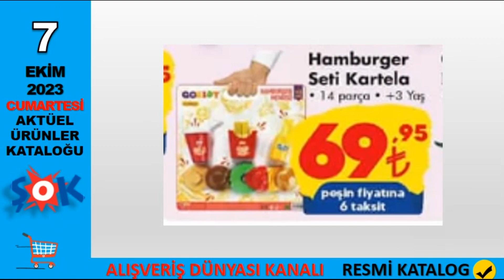ŞOK 7 EKİM 2023 KATALOĞU ✔ ŞOK MARKET CUMARTESİ AKTÜEL ÜRÜNLER RESMİ KATALOG NET ANLATIM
Tam Fermuarlı Kadın / Erkek Polar Üst 219 TL, Kadın Kol Çantası 159 TL, Kadın Cüzdan 79,95 TL, Kadın Omuz Çantası 119 TL, Penti Daima 50 Den Külotlu Çorap 57,95 TL, Penti Daima 50 Den Pantolon Çorabı 27,95 TL, 2'li Penti Daima 15 Den Pantolon Çorabı 23,95 TL ve Penti Daima 15 Den Külotlu Çorap 32,95 TL.

Everest Dijital Yazı Tahtası 99,95 TL, Mikado MN-519 Retro Wireless Speaker 249 TL, Asonic AS-04 Bluetooth Hoparlör 199 TL, Asonic Siyah TWS Kulaklık 199 TL ve Fakir Mia Baskül 339 TL.

3'lü Seowood Ahşap Raf 149 TL, Seowood Ahşap Ayakkabılık 99,95 TL, Minisan SR 2600 Infrared Isıtıcı 399 TL, Minisan DP 1200 Q Quartz Isıtıcı 299 TL ve Yuvarlak Kokusuz Küllük 9,99 TL.

Kovalı Oyun Hamuru Setleri 39,95 TL, 1000 Parça Puzzle 59,95 TL, Mini Kamyon 49,95 TL, Gokidy Yelpaze Köpük 29,95 TL, Gokidy Tamir Seti Kartela 59,95 TL, Gokidy Hamburger Seti Kartela 69,95 TL, Nerf Elite 2.0 ACE 119 TL, Pilsan Eğlenceli Dalmaçyalılar 249 TL ve ERPA Oyuncak Dinazor Çeşitleri 99,95 TL.

25 TL üzeri alışverişlerde 50 ml Colgate Optic White Diş Macunu 35 TL, 1+1 Colgate Super Flexi Black Diş Fırçası 35 TL, 150 ml Privacy Kadın / Erkek Deodorant 50 TL, 6'lı Şölen Ozma Ogopogo Çilekli Kek 19 TL ve 280 gram Ülker Sütlü / Bitter Çikolata 48 TL indirimli fiyatla satışa sunulacak.